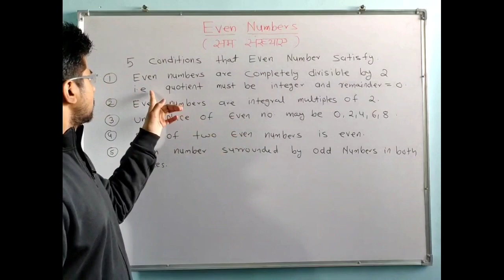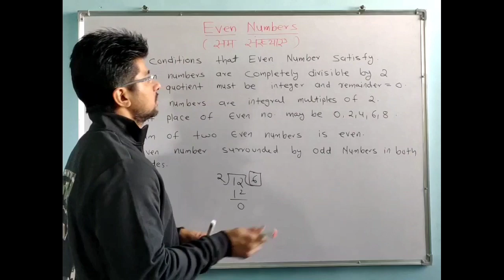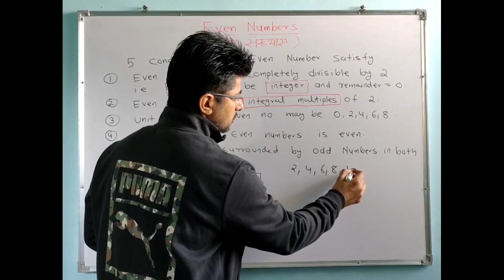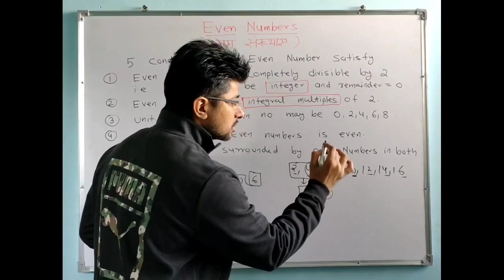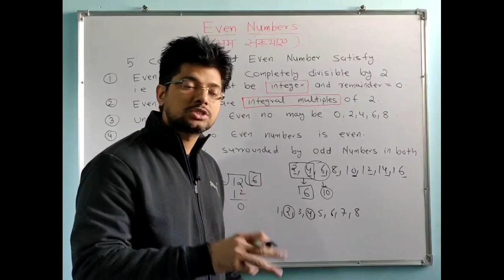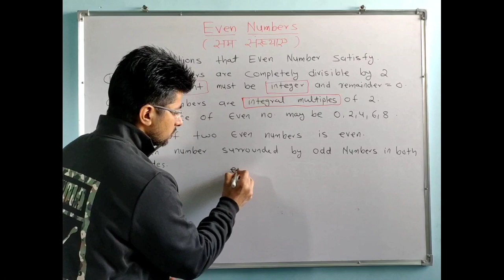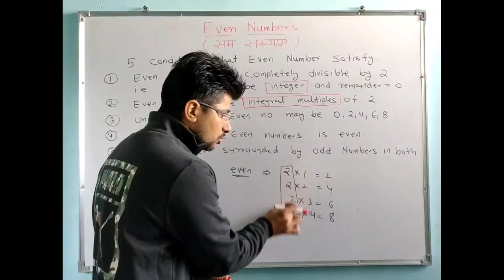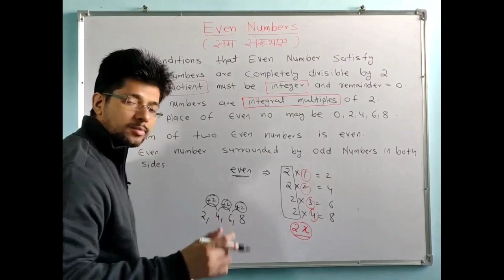Even Number and Odd Numbers | How to check even and odd numbers | Maths Tricks for kids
Do you know what are 5 conditions an Even Number Satisfy??

Watch this video to know these interesting Conditions.

Every Video of our channel will be very helpful for you in any exam.

Improve Your Math's and Science Basics with us.

VedicMathematicsSutras,
Vedic Maths Tricks,Vedic Maths Multiplication Tricks,
Vedic Maths in Telugu,Vedic Maths For Kids,Vedic Maths Addition Tricks
Vedic Maths Division Tricks,Vedic Maths in Hindi,Vedic Mathematics full course
Vedic mathematics class 10 rbse,vedic mathematics 16 sutras
Vedic Mathematics Tricks,Vedic mathematics class 5,
Vedic mathematics in hindi,Vedic mathematics class 10
Fast calculation tricks,Fast Calculation,Fast calculation tricks in mathematics
Fast calculation tricks for bank exams,Fast calculation in mind
Fast calculation bankers point,Fast calculation kaise kare
Fast calculation tricks for neet,Fast calculation tricks in physics
fast calculations in maths,Fast calculation tricks for addition
Fast calculation tricks in mind,fast calculation tricks in telugu
Fast calculation for ssc cgl,Fast calculation of multiplication
Fast calculation in maths,Fast calculation for kids
Easy math easy trick,Easy maths,Easy maths calculation tricks
Easy maths tricks in tamil,Easy maths puzzles,Easy maths for kids
Easy maths for success,Easy maths tricks in tamil
Easy maths tricks in telugu,Easy aths tricks by dear sir
Easy maths tricks for competitive exams,Easy maths tricks in malyalam
Simple maths tricks for fast calculation,Simple maths questions
Simple maths tricks for multiplication,Ramanujan Mathematician
How to do fast calculation in maths,Vedic maths sutras
Vedic Mathematics Sutras,Abacus,Vedic maths sutras with examples
Vedic maths sutras for addition,Vedic maths sutras in mathematics